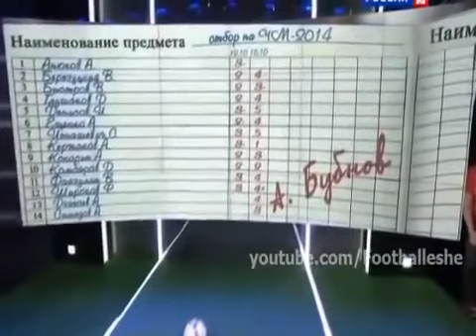Бубнов ЖЖОТ в программе Удар Головой 18.10.2012